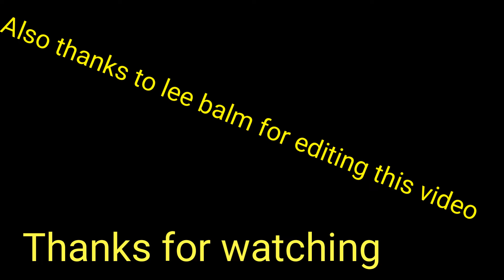Baby shark in reverse